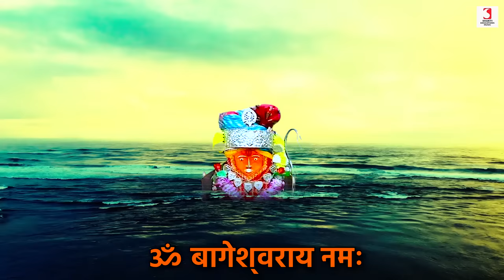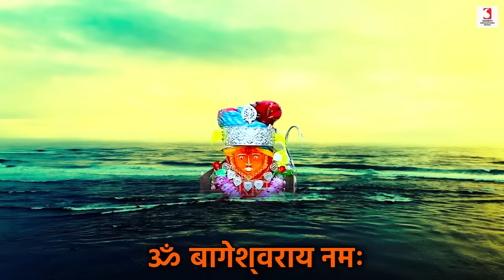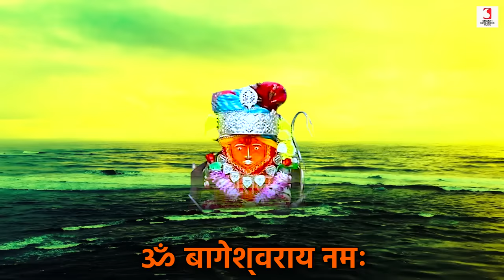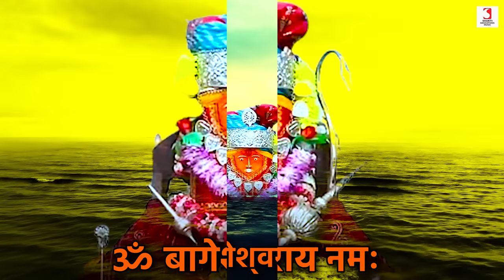Om Bageshwar Aaye Namah Mantra 1008 Times | Bageshwar Balaji Dham Ka Divya Mantra Jap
Presenting om bageshwar aaye namah mantra 1008 times. Bageshwar balaji dham ka divya mantra jap in our bhakti bhajan mantra series.
♪ Song: Om Bageshwar Aaye Namah Mantra 1008 Times
♪ Singers: Siddharth Shankar Srivastav
♪ Lyrics: Traditional
♪ Programmer & Arranger: Pankaj Vishwakarma
♪ Music Label: Shakti Educations Music
♪Full Song Will Also Available Soon on♪
Wynk
Gaana
JioSaavn
Amazon Prime Music
Youtube Music

About Copyrights
Ks Shakti Music is an Official You tube Channel of Record Label Shakti Educations Music. The founder mr. siddharth shankar srivastav is an actor, singer, composer. all the music, lyrics showcased in this channel are completely original and all the copyrights are reserved with us. We will keep on serving you good original quality musical and devotional bhakti bhajan mantras through our channel.